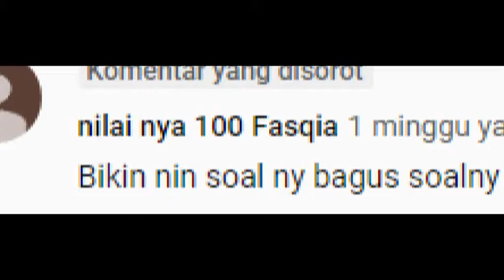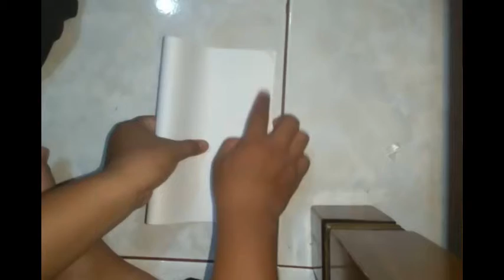KY review Cara buat mobil sport kertas ORIGAMI BY KY (HC) 2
MOBIL LAIN